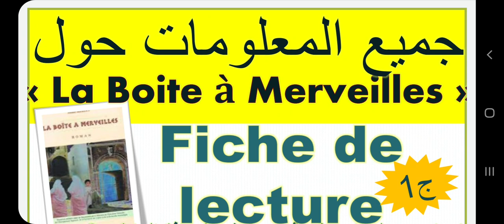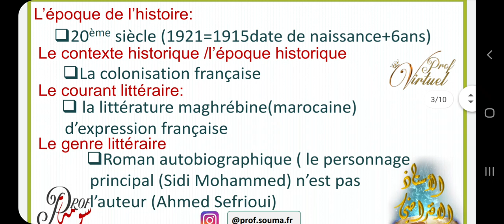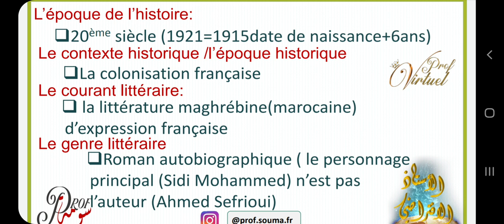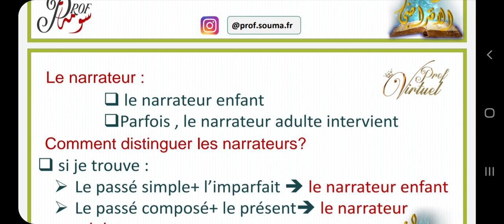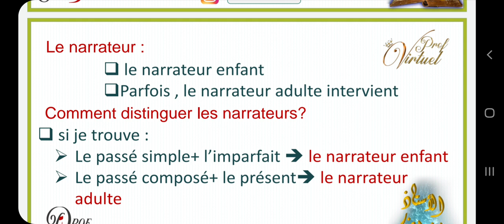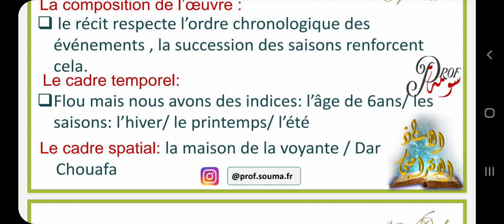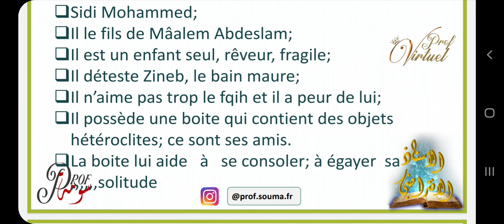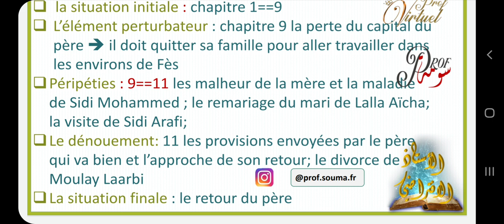fiche de lecture la boite à merveilles جميع المعلومات حول الرواية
fiche de lecture la boite a merveille,
fiche de lecture candide,
fiche de lecture antigone,
fiche de lecture le dernier jour d'un condamné,
fiche de lecture il était une fois un vieux couple heureux,
fiche de lecture la boite a merveille partie 2,
fiche de lecture d'antigone,
fiche de lecture aux champs,
fiche de lecture article scientifique,
fiche de lecture ahmed sefrioui,
fiche de lecture adieu de balzac,
a fiche de lecture de la boite a merveille, la fiche de lecture, la fiche de lecture de candide ou l'optimisme, La fiche de lecture d'antigone, la fiche de lecture de candide,
la fiche de lecture le dernier jour d'un condamné, la fiche de lecture de il était une fois,
la fiche pédagogique de lecture, fiche de lecture bac français,fiche de lecture bac,
fiche de lecture candide chapitre 1, fiche de lecture candide chapitre par chapitre, fiche de lecture comment faire, fiche de lecture collège, fiche de lecture contes de perrault 6ème,
fiche de lecture de candide, fiche de lecture de la boîte à merveilles,
fiche de lecture d'un article, fiche de lecture d'un article scientifique,
fiche de lecture d'un livre, fiche de lecture dernier jour d'un condamné,
faire une fiche de lecture d'un livre, fiche de lecture d'un roman,
fiche de lecture d'un ouvrage, fiche de lecture exemple,
fiche de lecture en français, fiche de lecture film, fiche de lecture francais bac,
fiche de lecture la boite a merveille prof samad, fiche de lecture le père goriot,
fiche de lecture le malade imaginaire,
fiche de lecture methode,